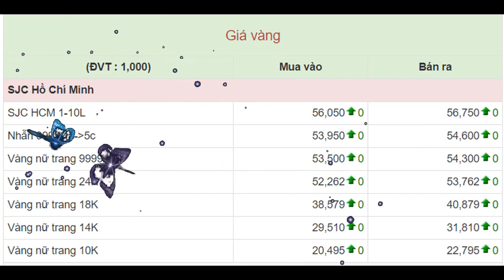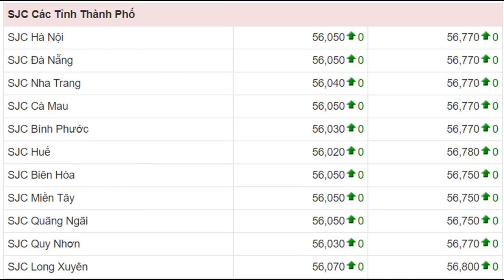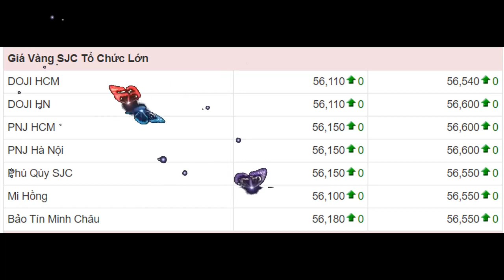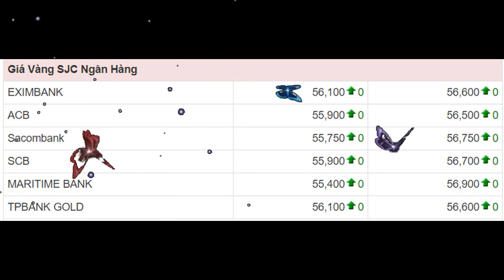Giá vàng sáng nay ngày 11/9/2020.Bảng giá SJC 9999 24K 18K 14K 10K|giá vàng hôm nay